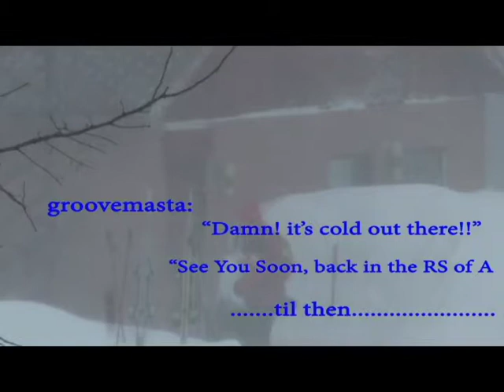Awesome Space Video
Much Respect to Stanley Kubrick!!
One of the Greatest Directors of ALL Time~~~